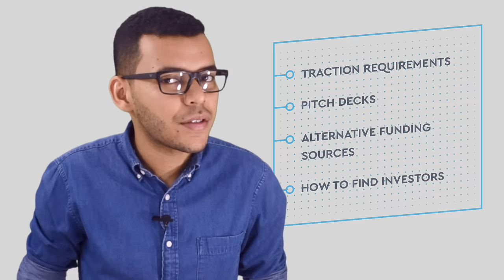Seed Funding: How to Raise Venture Capital - Startups 101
Let's say it how it is: Raising money for a startup is hard, but not impossible.
First thing first, you need traction to start raising money. But how do you get there? You bootstrap!
Now, are startup accelerators the way to go? Venture Capital? Could be.
In this video, we tell you a little bit about our story of starting and growing Slidebean.

About Slidebean